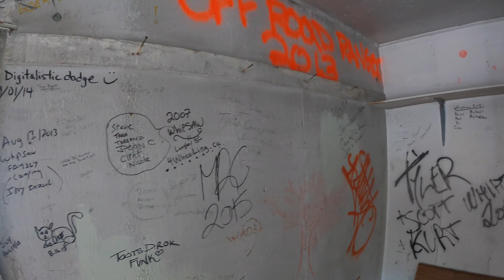Apache Backcountry tracks on the famous Whipsaw trail !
We venture into the mountains on the tracks over the Whipsaw trail , one of north americas top 10 off road trails